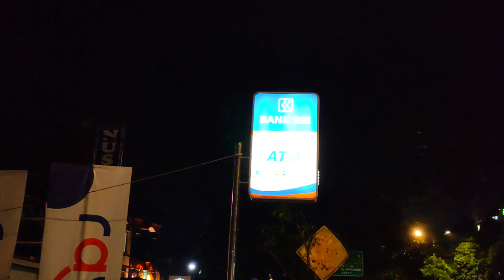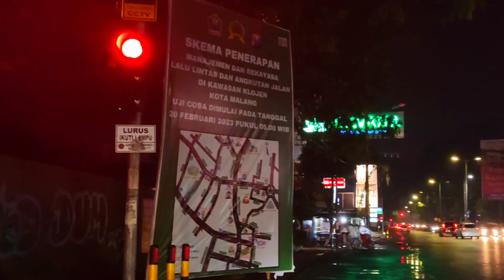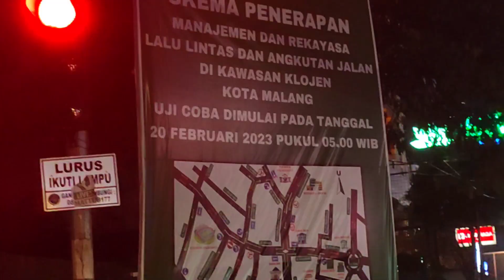Adem sejuk Malam hujan hujan nge vlog Jl A Yani ke Jagung Suprapto Kota Malang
Malam Adem Sejuk Gerimis NgeVlog di Kota Malang yg dingin.
Malam hujan hujan nge vlog Jl A Yani  ke Jagung Suprapto Kota Malang